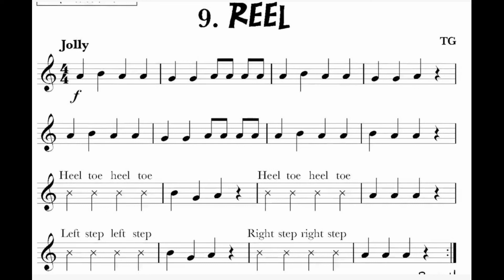9 Reel Video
Reel · Thomas Gregory
Vamoosh Flute Book 1 Backing Tracks